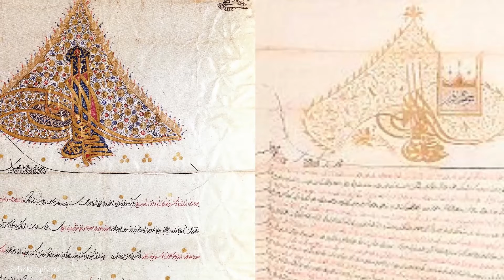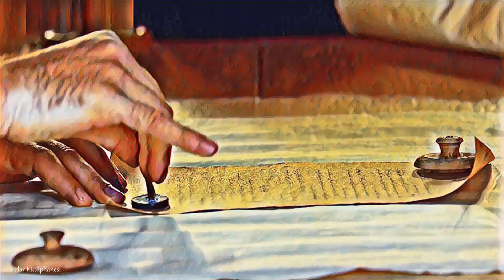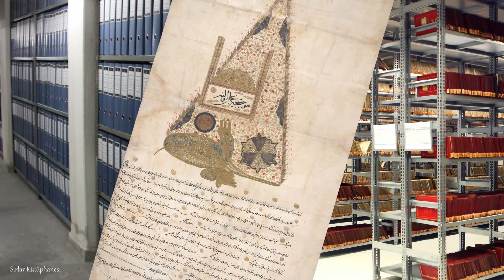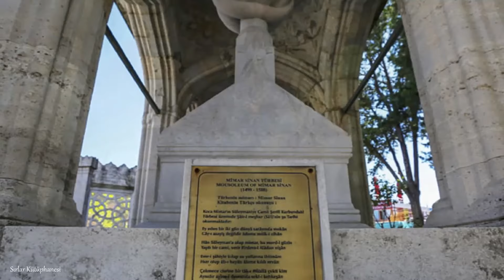EFSANE ÇÖKTÜ!!!, MİMAR SİNAN'IN SUSUZ EVDE ÖLÜMÜ İDDİASI , Mimar Sinan Belgesel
Mimar Sinan’ın Susuz Evde Yürek Burkan Ölümü, hepimizin içini acıtan bu efsaneyi sizin için araştırdık. Efsaneyi bilenler 2.Bölümden başlayarak izleyebilir.

00:00 Giriş Bölümü
00:01 1. Bölüm: Susuz evde ölüm Efsanesinin anlatımı
04:17  2.Bölüm: Efsanenin Çürütülmesi.
09:58 Kapanış Bölümü

Adı: Sinan bin Abdülmennan veya Sinaneddin Yusuf
Mimar Sinan'ın doğum tarihi tartışmalıdır, fakat ölüm tarihini net olarak biliyoruz. 17 Temmuz 1588,  doğum tarihi 1490 olarak kabul ediliyor. Yani miladi olarak 98 yaşında vefat etmiştir. Fakat devşirmenin çocuk yaşta yapıldığını, Mimar Sinan hatıralarında belirtmiştir. Bu nedenle 88-92 yaşları arasında vefat etmiş olma ihtimali yüksektir.
Mimar Sinan'ın son yıllarında yanında olan ailesi: iki kızı Ümmühan ve Neslihan, İnebahtı muharebesinde şehit olan oğlu Mehmed'in çocukları Derviş Çelebi ve kız torunu fahri hayattadır.  Kayseri'den getirip müslüman olmalarına vesile olduğu yakın akrabaları da vardır.
Eşi Mihri hatun kendisinden önce vefat etmiştir,

Mimar Sinan'ın kedisi için bahsettiği fakir, aciz gibi kelimeler manevi anlamdadır. Maddi olarak zengindi ve evlerinde ücretli olarak çalışan azatlı köleler vardı.

Yararlandığımız Kaynaklardan bir kısmı,
Kitap: Sinan Çağı  Yazar: Prof. Gülru Necipoğlu
Kitap: Mimar Sinan Tarihi  Yazma ve Belgelerle Yazar: Mehmet Zeki Sönmez
Kitap: Bir Osmanlı mucizesi Mimar Sinan: Mimar Sinan'ın hatıraları Yazar: Prof. Suphi Saatçi
Vakfiyesinin İhtiva Ettiği Bilgiler ışığında Mimar Sinan  Yazar: İbrahim ATEŞ

Yapımcı: Hakan Akdaş
Seslendiren: Oğuzhan Bakış
Sayfa Düzenleme: Sadettin Akdaş
Drone kamera görüntüleri :
Mustafa İşbilir  ve Görkem Hacıoğlu.